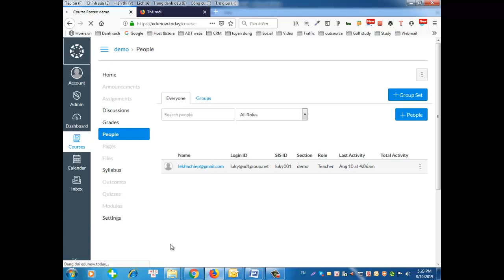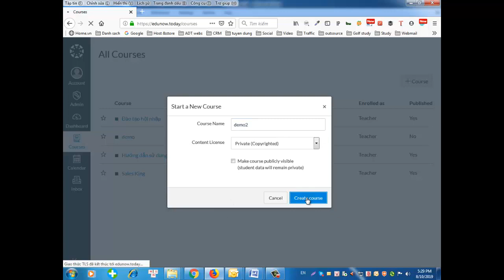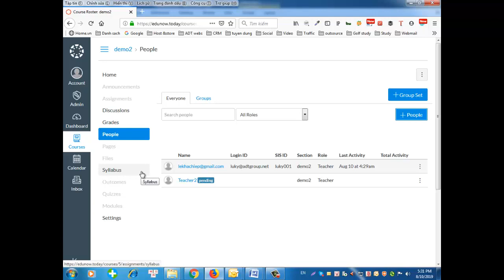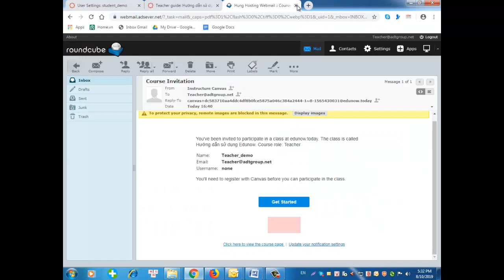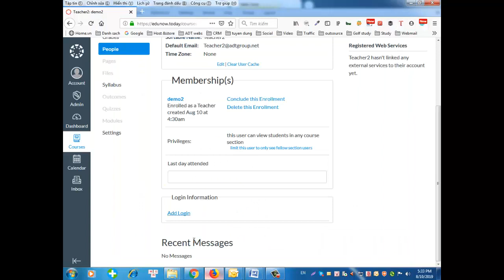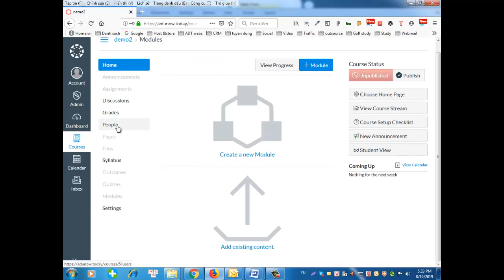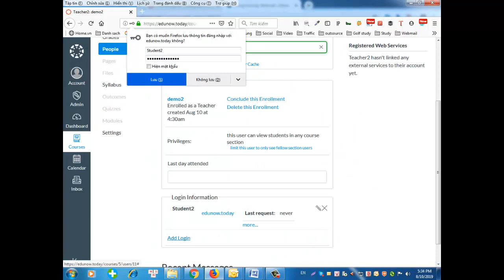Tạo cource, tài khoản giảng viên học viên ViệnĐàoTạoBáchKhoa.